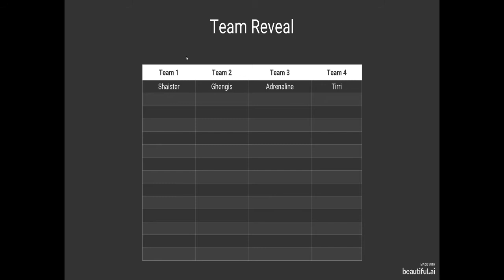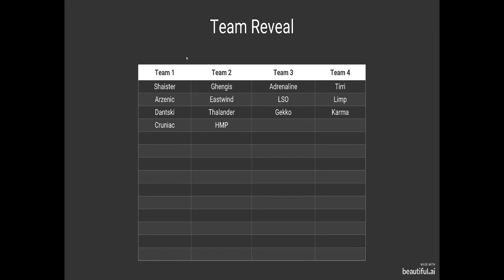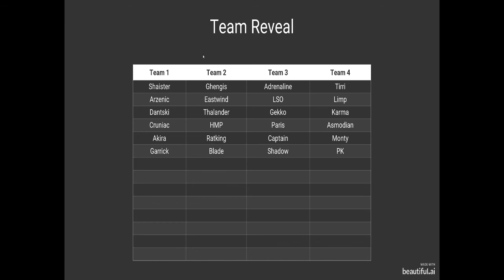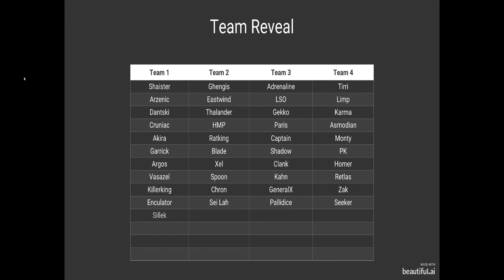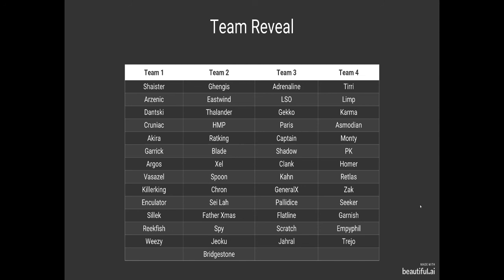Grim Tournament Preview